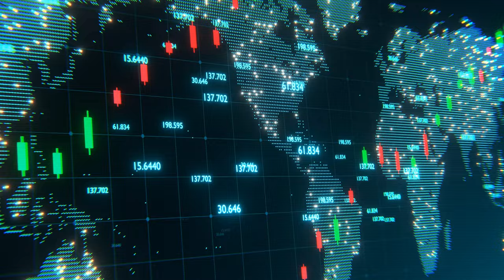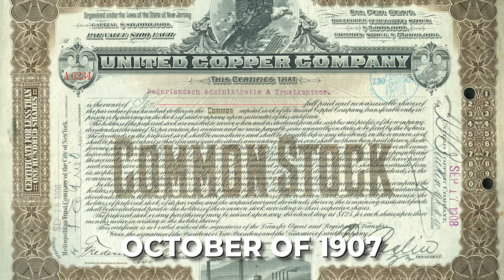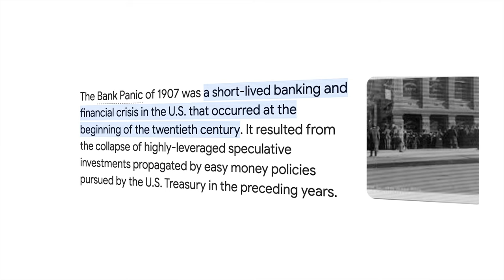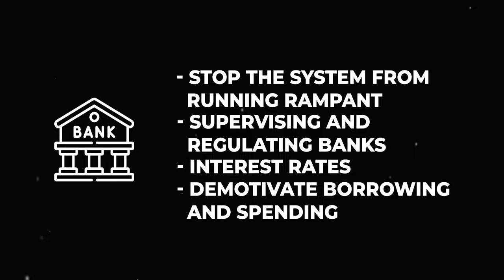Panic of 1907 & Creation of the Federal Reserve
You keep hearing about 'The Fed' raising interest rates and trying to curb inflation, but do you actually have any idea who 'The Fed' is or why they exist?

Short for The Federal Reserve, it's a rather widely known but also widely misunderstood entity. For the last decade especially, the Fed has been a major point of discussion, with constant debate amongst varying perspectives and opinions over its power and practices.

Without going down the rabbit hole of every opinion on them, the historical context behind the creation of the Federal Reserve, namely in response to the Panic of 1907, provides tremendous insight into how it came to be.

Leave a comment to let us know what financial concept or moment you'd like to learn more about next!

Panic of 1907 & Creation of the Federal Reserve video essay financial vlog series adam ruins everything drew carrick the rapping cpa therappingcpa floqaststudios floqast studios accounting terms investments retirement planning financial advisor advice cpa certified public accountant educational content economic lesson federal policy crypto nft big short become a millionaire wealth management wealthy tricks lifestyle thought leadership capitalism trading company stock market inflation jp morgan grow your money what is speculative investing market crash hype flowcast marketbubble investing financialhistory the plain bagel investing made simple nerdwallet slidebean
00:00 Introducing the Fed
01:13 Panic of 1907
03:44 The Federal Reserve
04:48 Why It Is How It Is